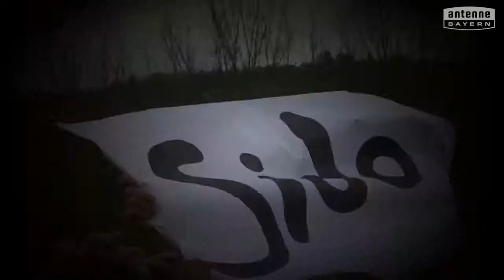Grundschule Breitengüßbach will das ANTENNE BAYERN Pausenhofkonzert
Votet für: Grundschule Breitengüßbach! ANTENNE BAYERN bringt die Stars auf unseren Pausenhof. Holt das ANTENNE BAYERN Pausenhofkonzert an unsere Schule und votet jetzt